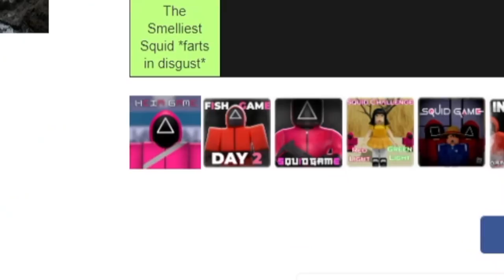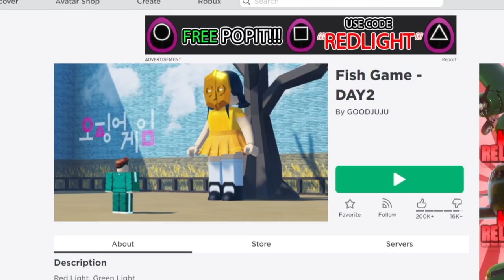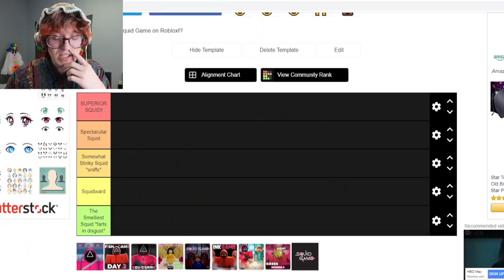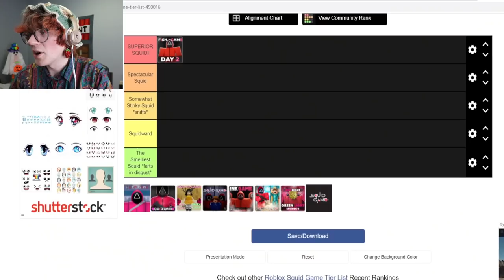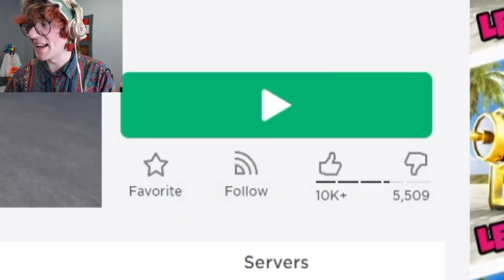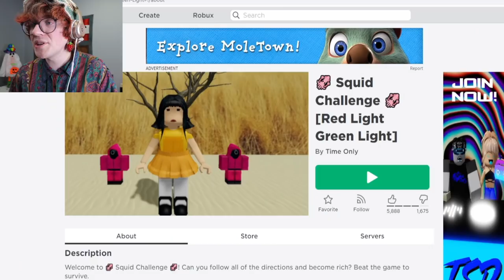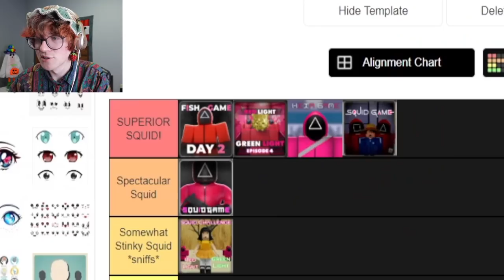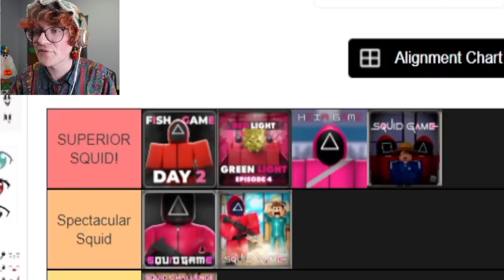Roblox Squid Game Tier List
Hello my Fumble Family! Squid Game appears to be the most popular concept on all of Roblox at the moment. So tons of developers have released Squid Game themed games. Today I collected 9 of the most popular Roblox Squid Games, and threw them onto a tier list!

Feel free to check out this stuff below x)
Roblox: Jokerkid5898
Starcode: KADEN